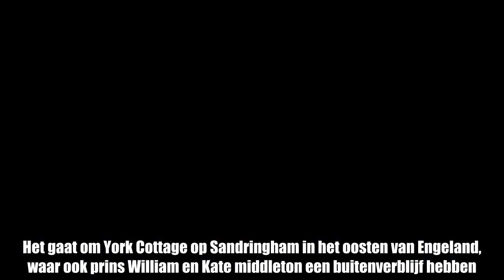Dit huwelijksgeschenk krijgen prins Harry en Meghan Markle van de Britse Queen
Prins Harry en Meghan Markle kondigden al aan dat ze geen huwelijkscadeau willen ontvangen van hun gasten, maar dat regeltje gaat niet op voor de Britse Queen. Zij schenkt haar kleinzoon en zijn bruid een buitenverblijf én een belangrijke adellijke titel die pas op het huwelijk onthuld zal worden.  Prins Harry en Meghan Markle zullen op hun koninklijke bruiloft erg weinig huwelijksgeschenken in ontvangst kunnen nemen, omdat ze hun gasten expliciet gevraagd hebben om in hun naam geld over te maken naar goede doelen, maar het koppel blijft zeker niet met lege handen achter.  Zo krijgt het koppel van de Britse Queen een buitenverblijf op een landgoed cadeau. Het gaat om York Cottage op Sandringham in het oosten van Engeland, waar ook prins William en Kate middleton een buitenverblijf hebben. Ook zij kregen dit als huwelijksgeschenk van Queen Elisabeth aangeboden. Het huis zal ongetwijfeld nog grondig verbouwd moeten worden, aangezien het momenteel in kantoorruimte en woonunits voor het personeel is opgedeeld.  Maar daar blijft het verder niet bij. Op hun huwelijksdag zal het koppel immers ook een belangrijke adellijke titel krijgen van de koningin. Verwacht wordt dat prins Harry en Meghan Markle zich straks, net als prins William en Kate Middleton, hertog en hertogin zullen mogen noemen. De hertogdommen Sus en Clarence lijken de grootste kanshebbers.